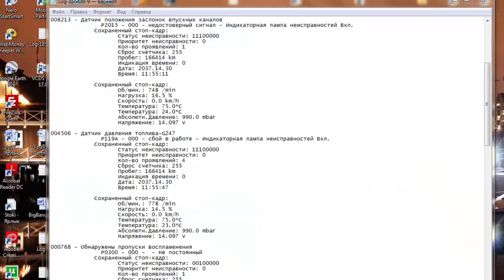Разобрать дроссельную заслонку volkswagen passat cc. Ремонт дроссельной заслонки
Разобрать дроссельную заслонку volkswagen passat cc 2009г.  Ремонт дроссельной заслонки

Снято на видео камере  SONY HDR-CX330E